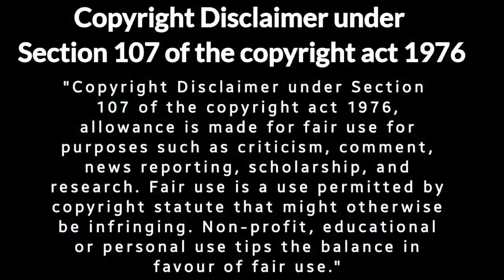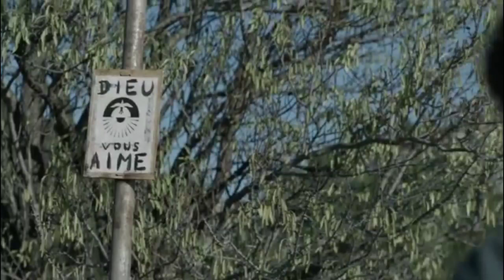The Walking Dead : Daryl Dixon Season 1 Episode 1 Explained in Hindi